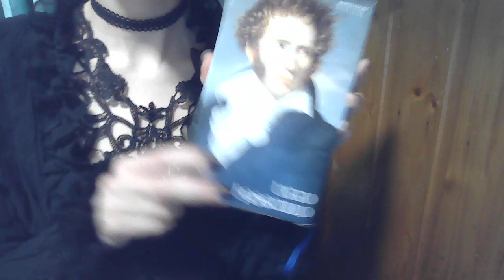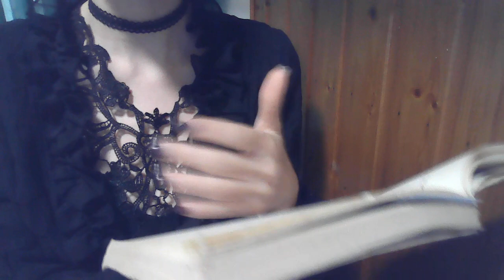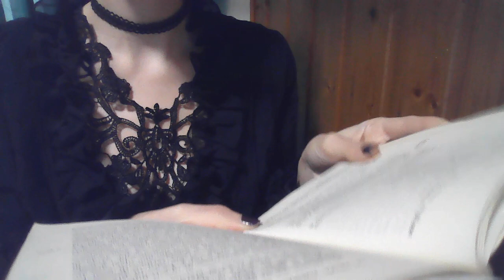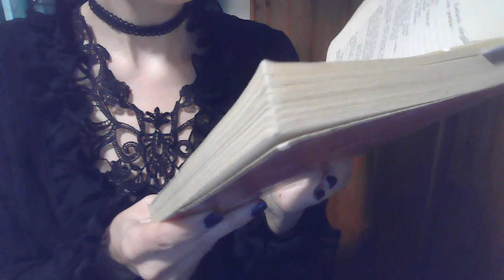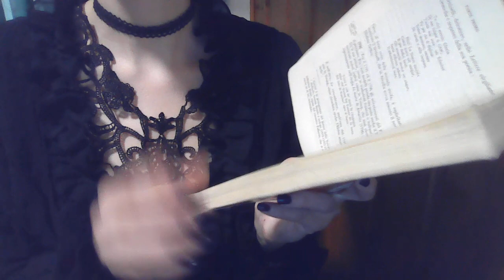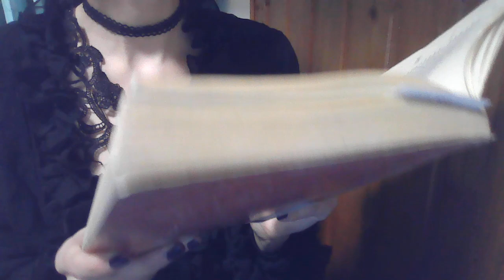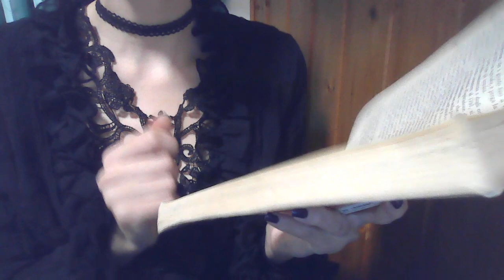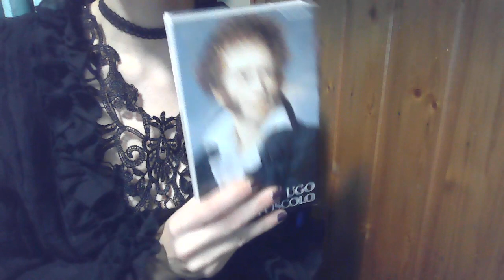Foscolo (1) Il periodo cimiteriale